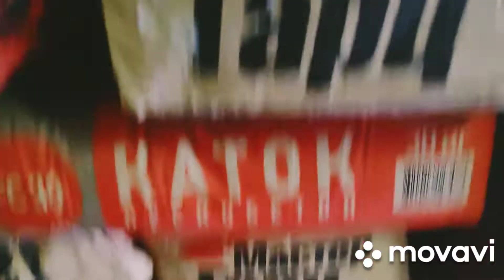Доставка стройматериалов на стяжку и кладку